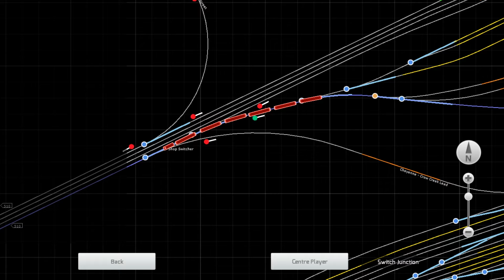The Cab Ride show Season 24 Episode 2 150th Anniversary Express Part 4 Switching Time Final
With the train completing its Journey the ACE Will  move the train backwards a few feet so the shop switcher can take it into the storage sidings .   Last Video for Today. Our Next Journey will be in December .  When 844 and 3985 Doublehead to Denver but we will follow them until Speer Wyoming .